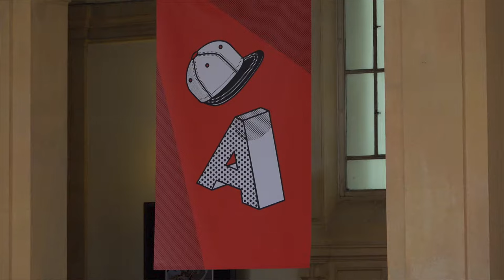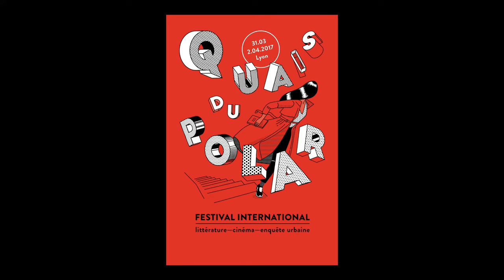Cédric Fabre - Un bref moment d'héroïsme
À l'occasion du festival Quais du Polar à Lyon, Cédric Fabre vous présente son ouvrage "Un bref moment d'héroïsme" aux éditions Plon.